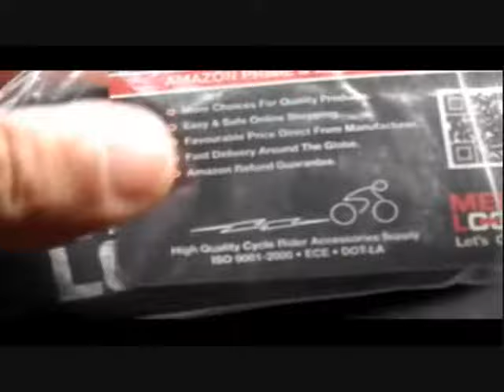Polarized sunglasses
Excellent sunglasses in TR 90, for any sporting activity and not .